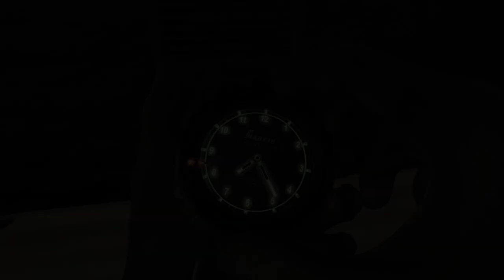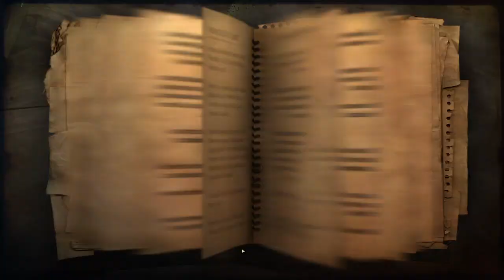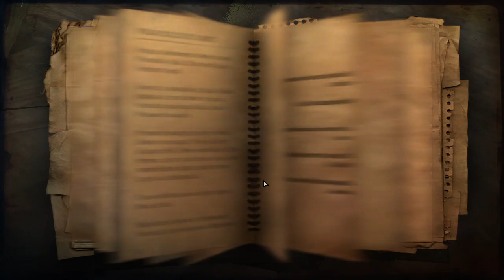DÉLKELET LEBOA-SEKOI GYÉMÁNTOK 1. RÉSZ Far Cry 2 Infamous végigjátszás #18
Gyémántvadászat Leboa-Seko délkeleti részén.